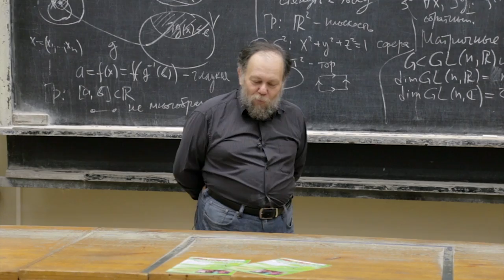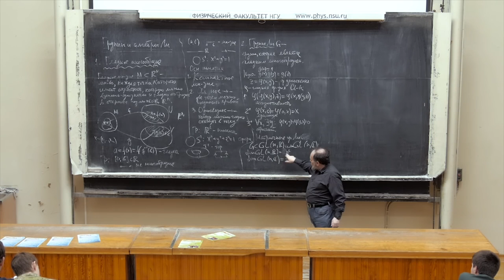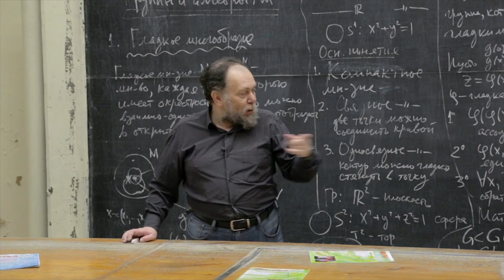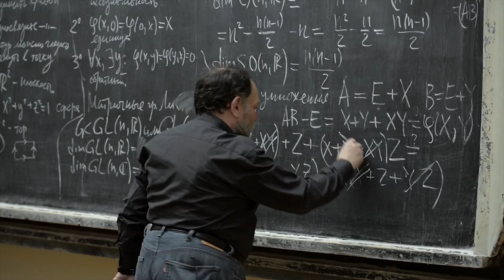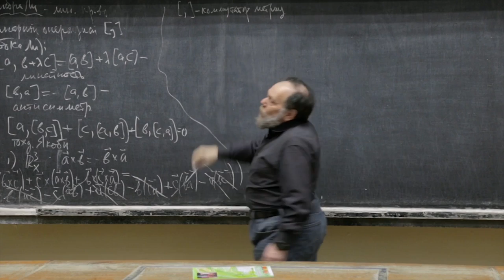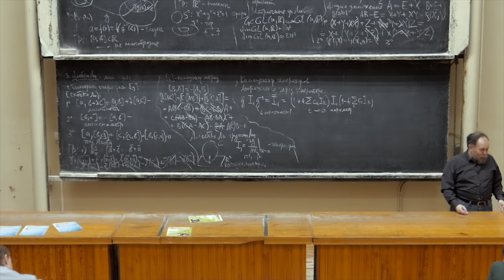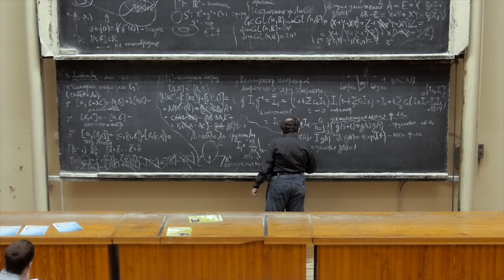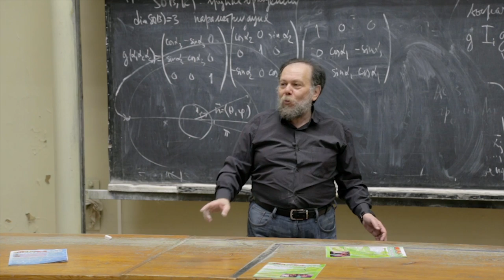Методы математической физики. Д. А. Шапиро. Лекция 5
Лекция 5 Группы и алгебры Ли

1. Гладкое многообразие
2. Группа Ли
3. Алгебра Ли
4. Экспоненциальная формула